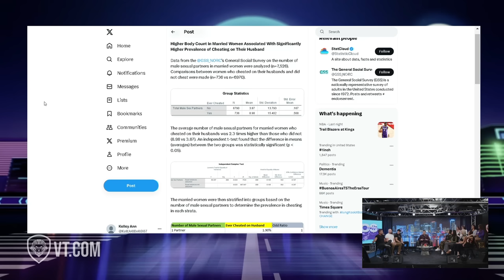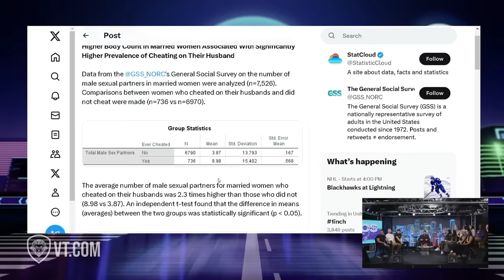Body Count Counts! New Study Shows